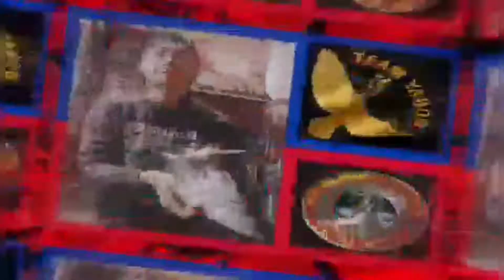PREPARATION FOR NHPC SOUTH 2022 YOUNG BIRDS